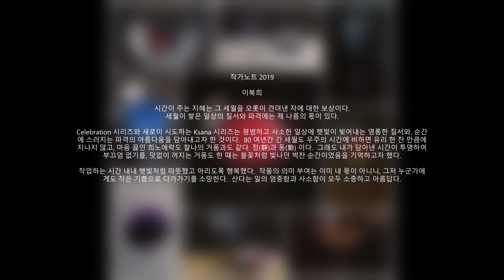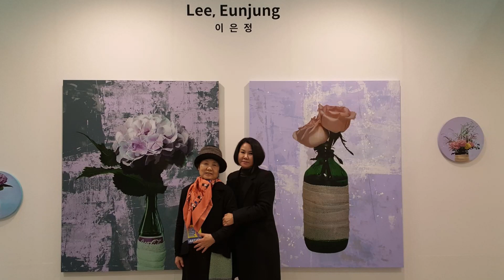Lee, Bok Hee Paintings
이복희 화가 작품 모음
Oil in Canvas.

B.A. (1960), Busan Nationl Univ.
Member, Korean Fine Art Association.
Advisory Board Member, Yongin, Korea.
Women's Fine Art Association.
Solo Exhibition, 6 times.
Group and Invited Exhibition, 67 times.
The 30th Korean Arts Exhibition Award.
2019, Chennai Biennale & Busan Bexco Art Fair selected artist.